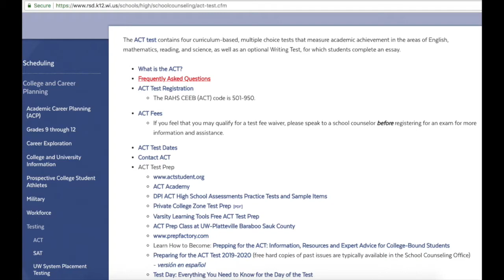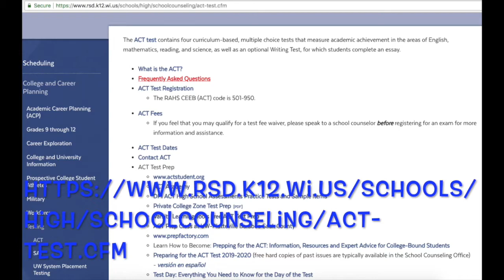RAHS News for 2/21/20